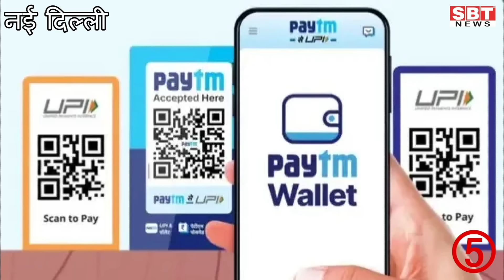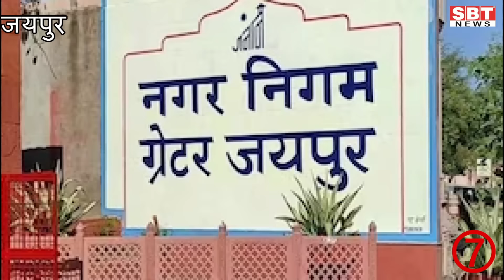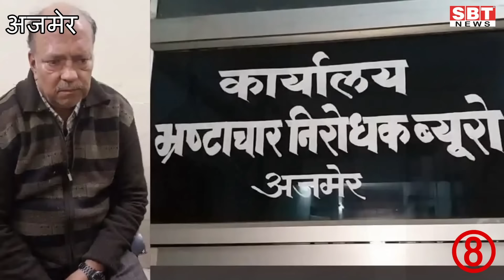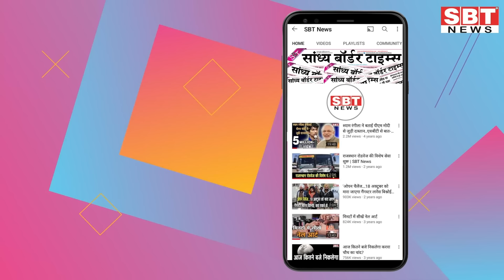15 फरवरी : राजस्थान सुबह 6.15 बजे की 15 बड़ी खबरें | SBT News | Rajasthan News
15  फरवरी : राजस्थान सुबह  6.15 बजे की 15 बड़ी खबरें